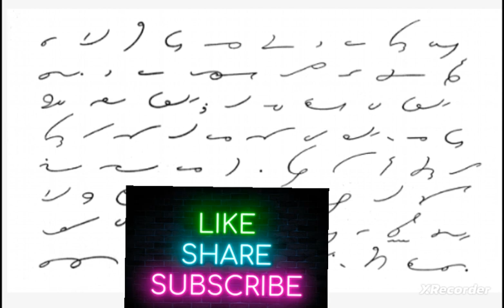Crpf Asi Steno skill test review | CRPF स्किल टेस्ट दोबारा होगा ?| Crpf asi steno typing test review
CRPF ASI Steno Skill test | CRPF ASI steno skill test review | Crpf ASI steno dictation,speed,matter
सॉफ्टवेयर की सबसे बड़ी प्रॉब्लम??🤔 क्या होगा दोबारा स्टेनो🤔🔥
CRPF Asi Steno skill test review | क्यों हो रहे इतने बच्चे फेल ? | Crpf asi steno typing test
CRPF HCM TYPING Review
CRPF HCM typing matter?
CRPF HCM typing review | CRPF HCM typing experience | CRPF HCM typing matter? font| All doubts clear
CRPF HCM typing review| CRPF HCM Physical &  medical review टाइपिंग के बाद भी क्यों फेल हो रहे बच्चे
CRPF HCM Result second list
CRPF HCM typing review | CRPF HCM Typing error कैसे Count  हो रही? Double Spacebar क्यों use ना करें
CRPF HCM typing test review | खुद का Experience | CRPF HCM Typing review | keyboard /Matter कैसा ?
CRPF HCM Typing Test details | CRPF HCM typing matter? keyboard कैसा मिल रहा?HCM Documents required

CRPF HCM typing test | CRPF HCM Typing review | CRPF HCM Typing font? speed? accuracy?क्यों fail हुए
CRPF HCM & ASI Typing Date | CRPF HCM Typing test big update | CRPF HCM कैसा हो रहा है टाइपिंग test
crpftypingreview
crpftyping
crpfphysical
crpdmedical
CRPF HCM ASI Medical
पूरी मेडिकल की जानकारी एक ही साथ एक वीडियो में
CRPF HCM typing words | CRPF HCM Typing admit card |कितने word टाइप करने होंगे और कितनी चाहिए स्पीड
CRPF HCM ASI typing test | CRPF HCM typing/PST/DV/DME/RME| CRPF HCM Admit card | CRPF ASI Steno 2023
crpfhcmtypingtest
crpfhcmtypingadmitcard
crpfhcmcutoff2023
crpfhcmadmitcard2023
crpfhcmtypingfont
crpfhcmtypingtestmatter
crpfhcmtypingtestkaisehota
crpfhcmadmitcard2023kaisedownloadkare
crpfnewvacancy2023
crpfhcmresult2023
crpfhcm
crpfasistenoskill
crpfasikilltest
crpfasistenofont
CRPF HCM  ASI Admit card
CRPF HCM result | CRPF HCM/ASI typing test
Download admit card from here
CRPF HCM/ASI
Skill test/ PST /DV / DME
Apna User ID jo ki Crpf se suru hoga OR password enter krke download Kar lijye
sarkari result se b download kr sakte
CRPF HCM Result 2023 | CRPF HCM Typing test easy or hard? Crpf typing कैसे करें?
Typing speed kaise nikale
CRPF HCM Typing Speed कैसे बढ़ाएं| CRPF Typing tips💯|CRPF Typing
CRPF HCM result out on 15 November 2023
65,819 candidates are passed to give skill test
Typing speed in English - 35words/minute
Hindi - 30words/minute
Typing test is of qualifying nature with no marks awarded
Candidates are allowed mistakes up to 5% of the words in the passage they typed
crpfhcmtypingadmitcard
crpfasiskilltest
crpfadmitcard
crpfmedical
sscgdmedical
ssccpomedical